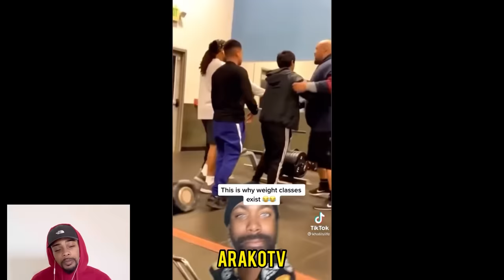Fake “Tough Guys” Get Exposed #2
Episode 2 of a brand new series